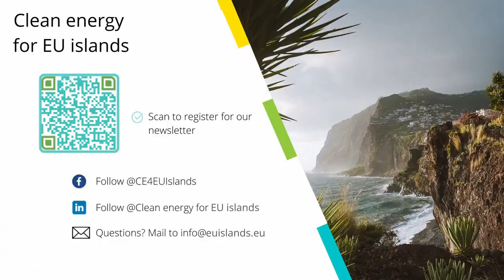Clean energy for EU islands Forum 2022 - Keynote Greek Energy Minister Kostas Skrekas - 17 May 2022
Kostas Skrekas - Greek Minister for Environment and Energy welcomed all participants to the EU islands forum and set out the role of Greek islands as inspiring innovation labs – with a high number of low-carbon initiatives.